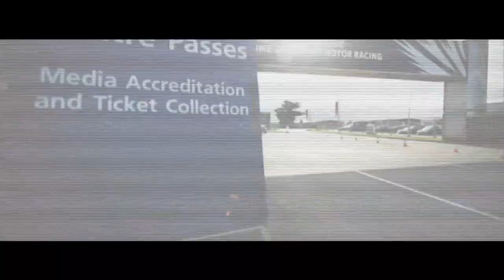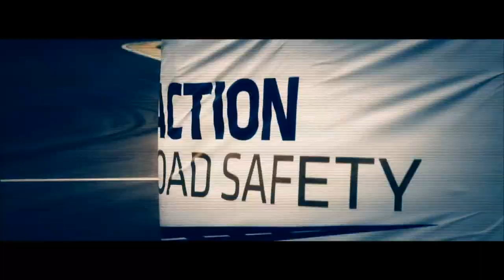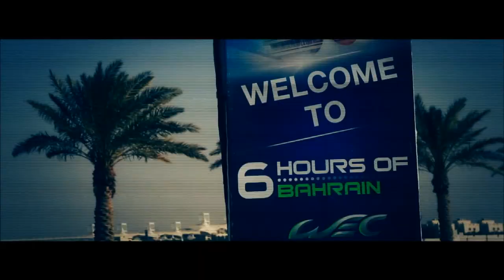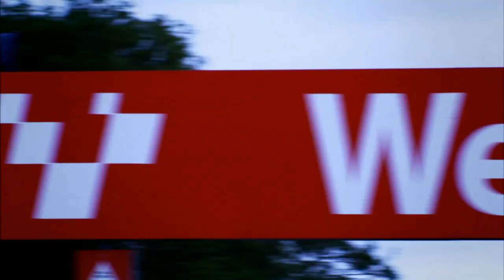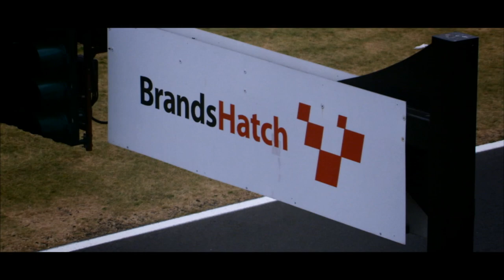GT Academy: Race to Dubai - Episode 9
Follow the highs and lows of past and present GT Academy winners as they race in high profile international racing series.

See GT Academy 2012 European Champion Wolfgang Reip continue his journey into the world of professional motorsport, and 2010 winner Jordan Tresson in action with Signatech Nissan,